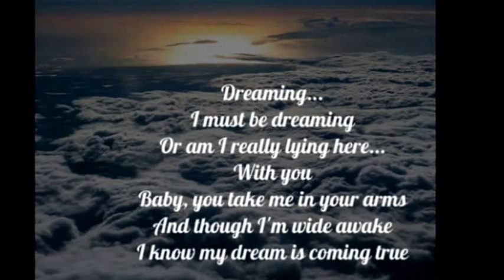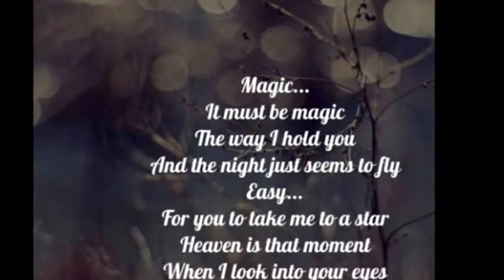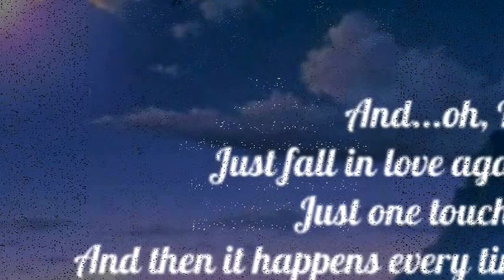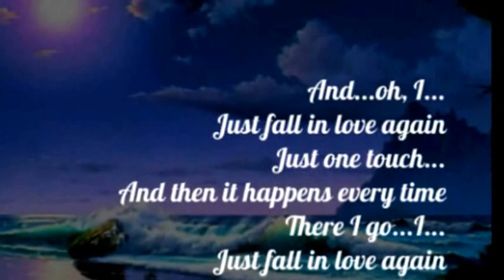ANNE MURRAY - I JUST FALL IN LOVE AGAIN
"...it must be magic...".